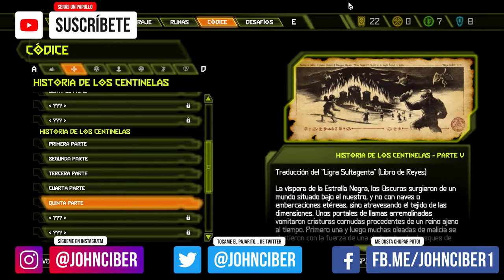Doom Eternal en Español - Ep. 10 - EL GLADIADOR DE SENTINEL PRIME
Llegamos al mismísimo núcleo de marte, que nos llevará a Sentinel Prime, donde se oculta el último sacerdote. Y por supuesto, como las huestes del infierno están desesperadas, nos enviarán a su campeón: El Gladiador. Lamentablemente no es Russell Crowe, más bien un tipo con una mesa, o algo parecido que usa como escudo. Esto y mucho más en este episodio de Doom Eternal en Español

Los ejércitos del infierno han invadido la Tierra. Conviértete en el Slayer en una campaña épica para un jugador y cruza dimensiones para impedir la destrucción definitiva de la humanidad. No le tienen miedo a nada... salvo a ti.

Disfruta de la mejor combinación de velocidad y potencia en DOOM Eternal, que trae un salto cualitativo del combate en primera persona.

Los jugadores toman el papel de Doom Slayer, un antiguo guerrero que lucha contra las fuerzas demoníacas del Infierno desde una perspectiva en primera persona. El juego continúa el énfasis de su predecesor en el combate "push-forward", alentando al jugador a atacar agresivamente a los enemigos para adquirir salud y munición. El jugador tiene acceso a varias armas de fuego, como un rifle de plasma, una escopeta súper, un cañón pesado, un lanzador láser y una ballesta. También se pueden usar armas cuerpo a cuerpo como una motosierra, la cuchilla crisol y una cuchilla retráctil. El brazo ofrece la oportunidad de una mayor variedad de ejecuciones rápidas y violentas de "muerte gloriosa". La Súper Escopeta ahora está equipada con un "Gancho de Carne", que lanza al jugador hacia un enemigo, funcionando como un garfio en ambos escenarios de combate y navegación ambiental. Armamentos como misiles, lanzagranadas y lanzallamas también se pueden unir a la armadura de Doom Slayer. También se introducirán nuevas mecánicas de movimiento tales como escalar paredes y movimientos de tablero.

El director creativo Hugo Martin ha declarado que habrá el doble de tipos de demonios que en Doom (2016). Hay nuevos tipos de enemigos, como Marauder y Doom Hunter, mientras que otros, como Pain Elemental, Arachnotron y Archvile, serán reintroducidos de las entradas Doom anteriores. Se presenta un nuevo sistema llamado "Demonios Destructibles", en el cual los cuerpos de los enemigos se destruyen progresivamente en combate.

En primer lugar el juego fue anunciado para ser lanzado en PlayStation 4, Xbox One, Nintendo Switch y Microsoft Windows. Luego, en marzo de 2019 se anunció que Doom Eternal también llegaría a Google Stadia, siendo uno de los primeros videojuegos disponibles en esta nueva plataforma.​ El videojuego tenía previsto su lanzamiento para noviembre de 2019, sin embargo, en octubre de ese año Bethesda comunicó que sería postergado hasta el 20 de marzo de 2020, y aquí ya lo tenemos.